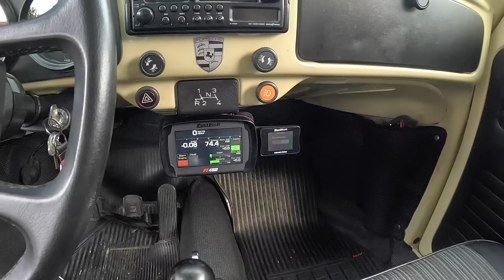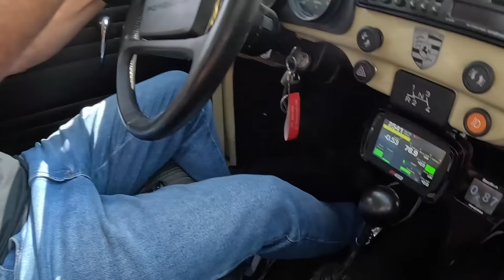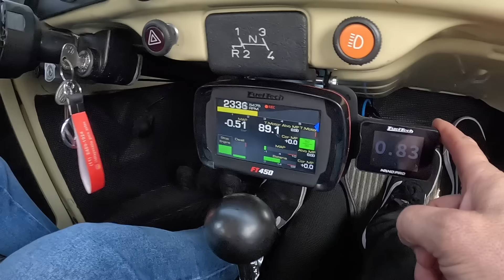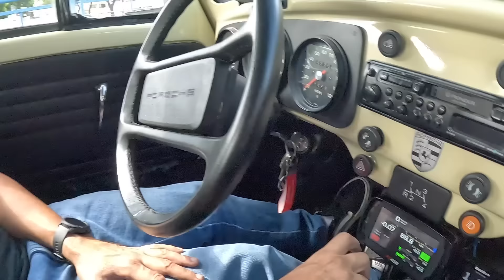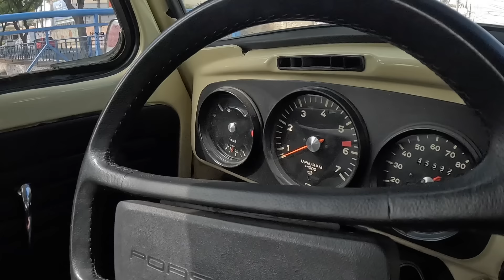VW FUSCA MOTOR EJ22 TURBO DE SUBARU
Colamos no AKIO RACING NOVAMNTE  desta vez para mostrar  e conhecer um VW FUSCA  com motor EJ22 TURBO CABEÇUDO

Volantes Henkel
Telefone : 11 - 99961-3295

JF STORE | Vintage Wheels
Av. Mal. Floriano Peixoto, 2610 - Sala 4 - Parolin, Curitiba - PR, 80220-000

GARAGE CUSTOM SUSPENSOES
Endereço : Av Papa João Paulo l , 2325 Guarulhos
Vinicius : 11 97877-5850 / 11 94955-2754

MATOS AUTOS ANTIGOS
Endereço: Av. São João, 1282 - Centro Histórico de São Paulo

CSL CROMAÇÃO
R. Pinhalzinho, 195 - Chácara Califórnia, São Paulo
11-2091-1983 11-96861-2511